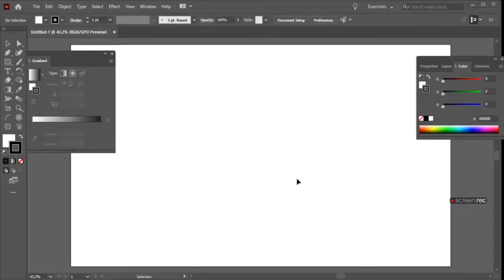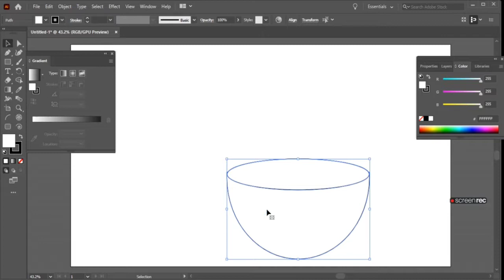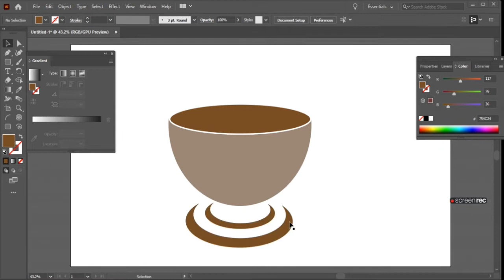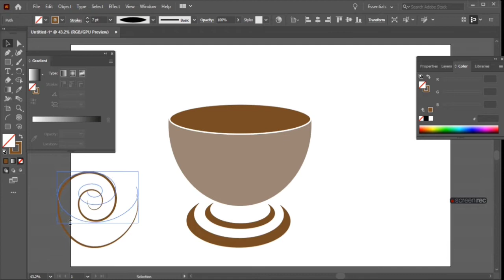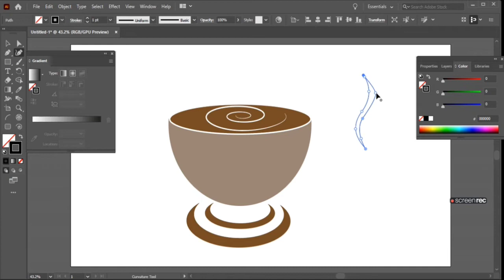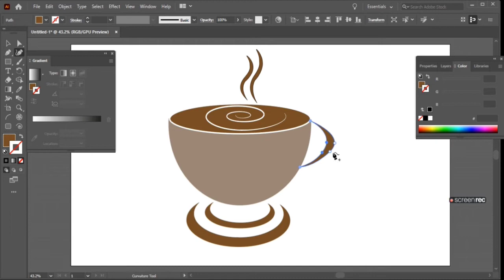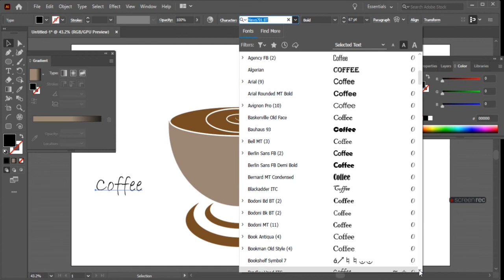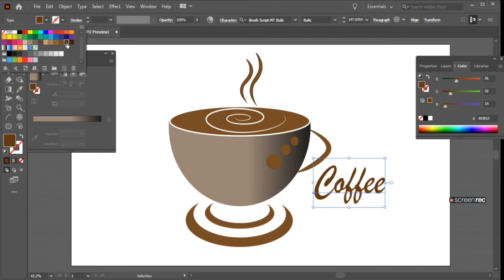Cup logo design in illustrator | How to create cup coffee logo in illustrator | Shigri Design Hub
About This Video:
Is video main ma ap logon ko cup logo banana sekha rahi hu in illustrator main ky hum coffee cup logo kasy bana skty hain in adobe illustrator main. For more information watch this video till end.